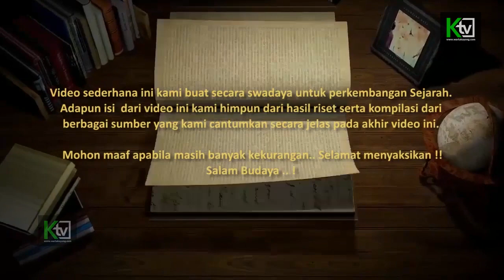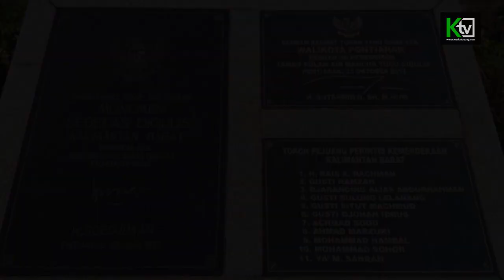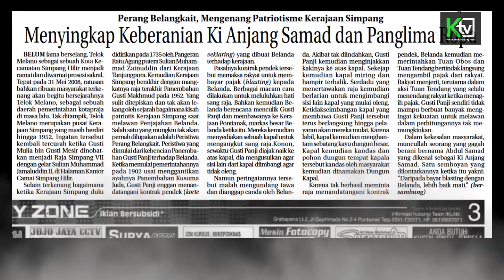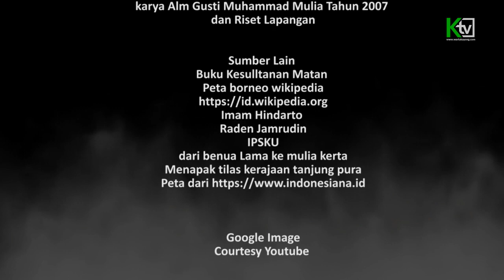Misteri Pahlawan kemerdekaan pada Tugu DIGULIS UNTAN pontianak - Perang belangkait episode ke 6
Pada kali ini kita akan mengupas mengenai sejarah sebuah peperangan melawan penjajahan belanda di kalimantan barat,  pada tahun 1912 – hingga 1915. Perang ini di namakan dengan perang belangkait yang terjadi di kerajaan simpang, yaitu sebuah turunan dari kerajaan Tanjung Pura .
Bahasan kali ini  akan merujuk pada sumber utama yakni buku “sekilas menapak kerajaan tanjung pura yang di tulis oleh H Gusti muhammad mulia sebagai raja simpang ke 7 yang di lantik pada tahun 2008 dan wafat di tahun 2017 yang lalu.
H. Gusti Muhammad mulia  lahir pada tanggal 5 juni 1938, yakni putra ketiga dari yang mulia raja gusti Mesir dan Nyai utin tahara.
H. Gusti muhammad mulia semasa hidupnya adalah sebagai seorang guru dan  aktif di berbagai organisasi baik  pendidikan maupun yang berbasis sejarah dan budaya.
Pada tahun 1965 di masa mudanya ia pernah bergabung dengan sebuah tim yang di namai dengan ekspedisi mentawai, tujuan dari ekpedisi tersebut adalah menggali sejarah lisan yang ada di pulau borne khususnya mengenai kerajaan tanjung pura, yang kini telah banyak kita ketahui menjadi nama nama penting di kalimantan barat seperti nama Universitas, Kodam serta nama nama jalan dan lainnya.
Kemudian salah satu hasil riset tersebut menjadi salah satu rujukan dan terbitnya buku karya Ju lontaan di masa gubernur Kadarusno pada tahun 1973 dengan judul “Sejarah dan adat istiadat kalimantan barat “.
Sejarah perang belangkait ini merupakan salinan asli dari buku sejarah menapak tilas kerajaan tanjung pura yang juga bersumber dari catatan berbahasa arab melayu yang di tulis oleh gusti maerat atas permintaan Gusti M Saleh yakni seorang wedana sukadana pada tahun 1956.
Sebelum kita melanjutkan video ini, kami akan memberitahukan Seperti biasanya, bahwa sajian kami  kali ini , akan kami  kemas seringan mungkin secara informatif dan edukatif.
Serta bertujuan untuk mengajak para pemirsa,  khususnya para pecintah sejarah untuk dapat memberikan sumbang dan saran, agar  dapat mmeperkaya khazanah tentang sejarah serta kearifan budaya , tentunya dengan dukungan anda semua. Dan semoga video ini dapat menjadi wacana sejarah dan ilmu pengetahuan, terutama  bagi keberlangsungan generasi muda di masa yang akan datang.
Dan bagi pemirsa yang ingin mengetahui lebih jauh tentang sejrah kerajaan Tanjung Pura, kami menyediakan playlist khusus  di chanel ini, dengan beberapa nama playlist yang telah kami kelompokkan sesuai dengan tema video masing masing.  Ada khusus sejarah, kearifan dan budaya, cerita dongeng, film fiksi, film dokumenter, atau liputann yang lainnya,  semuanya kami kemas dengan ringan informatif dan edukatif di chanel Kayong TV.
Berikut kisah perang belangkait selengkapnya di tanah kerajaan simpang, …selamat menikamti… !